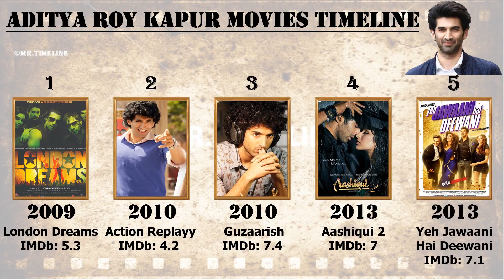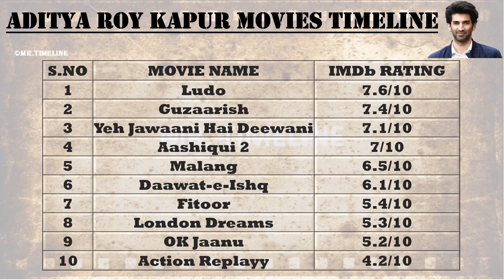Aditya Roy Kapur All Movies List | Top 10 Movies of Aditya Roy Kapur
In this video we made movies list timeline for Aditya Roy Kapur he is one of the most well known actor in bollywood. Aditya Roy Kapur acted more than 13 Films from 2009 to 2021. Aditya Roy Kapur famous for his acting. At last I shown the top 10 movies of Aditya Roy Kapur .

Video Credit: Our Hero Aditya Roy Kapur.